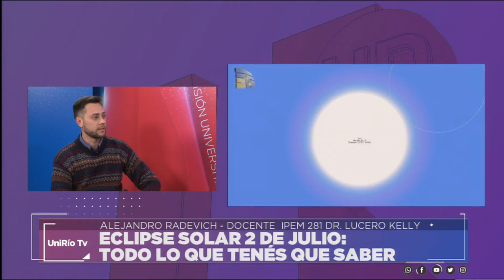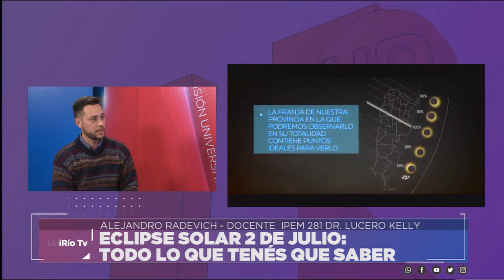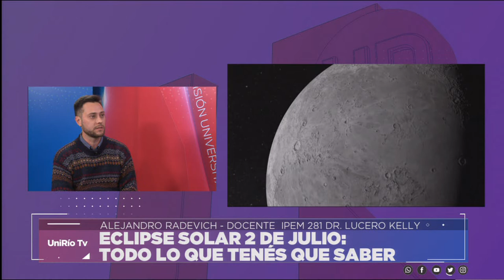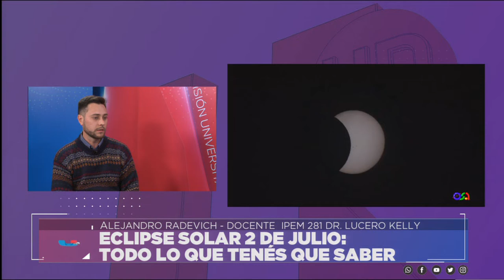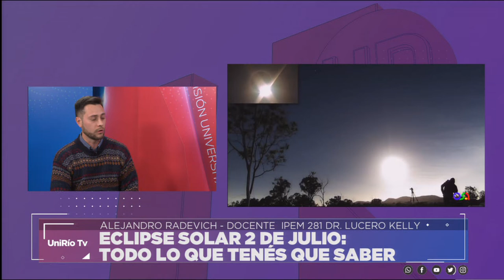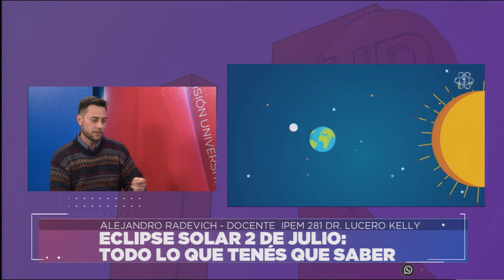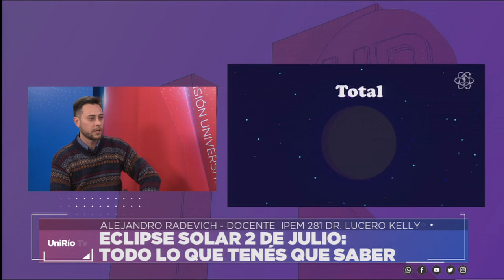ECLIPSE SOLAR DEL 2 DE JULIO - TODO LO QUE TENES QUE SABER